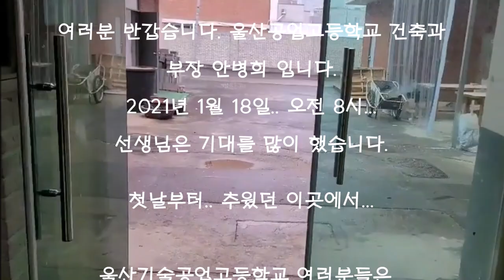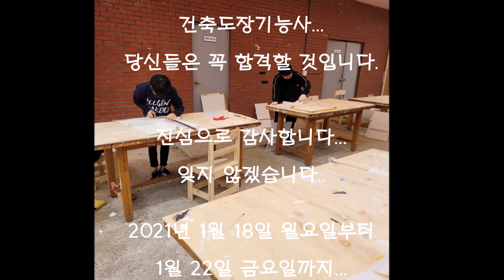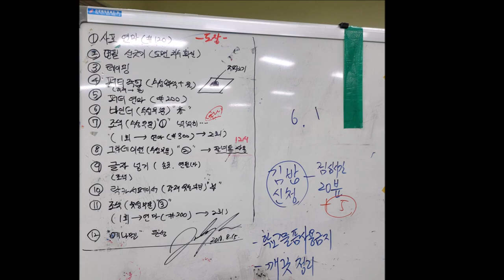2022개정_건축도장기능사실기(문제변경안 적용)_00_울산공고에서의 추억(2021.1.22. 촬영_울산기술공고)_안샘과 함께하는 2022. 건축도장기능사 실기 합격!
2022개정_건축도장기능사실기(문제변경안 적용)_00_울산공고에서의 추억(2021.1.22. 촬영_울산기술공고)_안샘과 함께하는 2022. 건축도장기능사 실기 합격!

2022. 1회 완전 개정된 건축도장기능사 실기... 2022년 1월.. 제1회 건축도장기능사 실기 합격을 위하여..  공업고등학교 건축과, 토목과, 원예과, 농학과, 조경과 1~3학년 희망하는 학생을 대상으로 원격수업에 이루어지는 수업입니다.

일반 특성화공업고등학교 학생뿐만 아니라 전국에 공업계 고등학교 학생을 위해 매일 업로드 예정입니다. 질의가 있으시면 누구나 올리시면 성심성의껏 답변하겠습니다. 감사합니다.